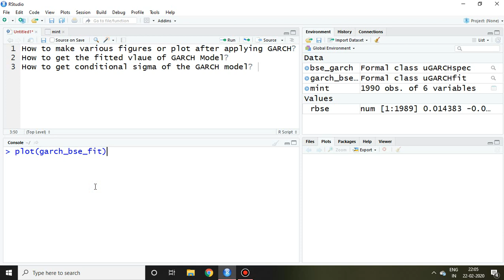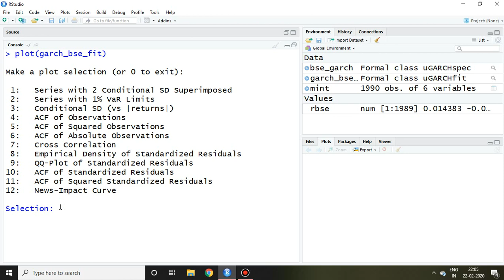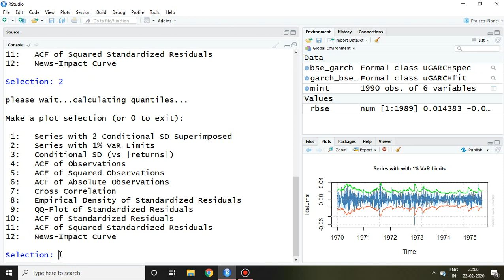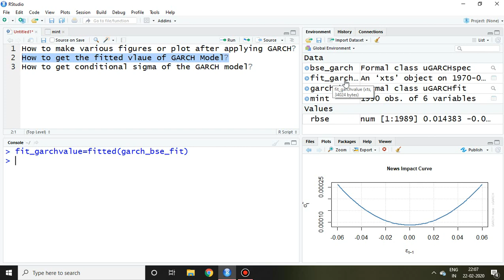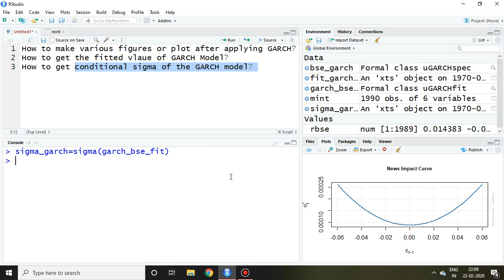10.5:GARCH Plots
This video will help to make various plots associated with GARCH. It also discusses about how to create fitted and conditional sigma on suitable GARCH Model.